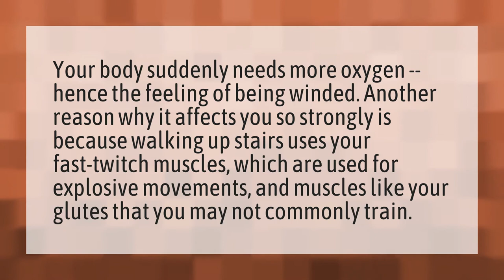Why am I short of breath after climbing stairs?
Climbing Stairs Burn • Why am I short of breath after climbing stairs?